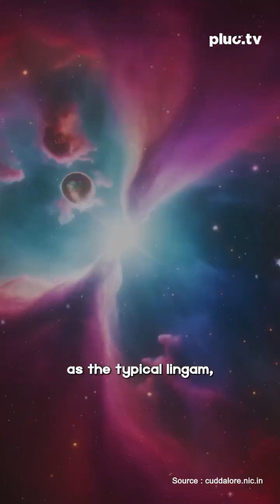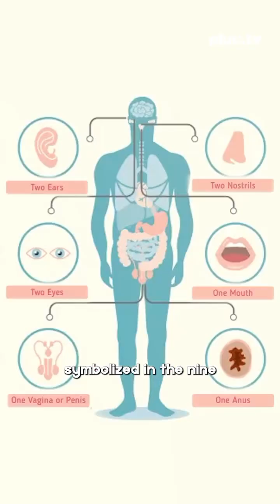How a Temple in Tamil Nadu Inspired CERN’s Science of the Universe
What connects a 2,000-year-old temple in Tamil Nadu to the world’s most advanced physics lab in Switzerland?
The answer lies in the cosmic dance of Lord Nataraja — a symbol of destruction and creation, rhythm and balance.

CERN, home to the Large Hadron Collider, didn’t just borrow a sculpture — it acknowledged India’s deep philosophical understanding of the universe.

Dive into this mystic, mind-blowing story that links ancient spirituality with cutting-edge science.

Follow @Pluc.tv for more powerful, people-first stories.